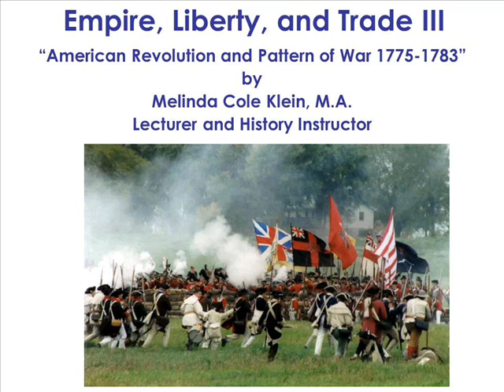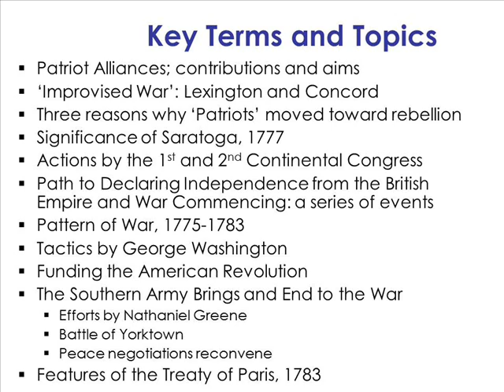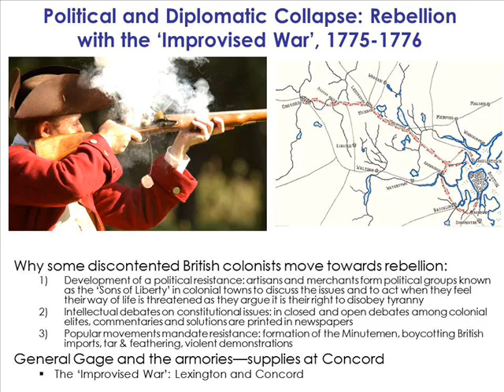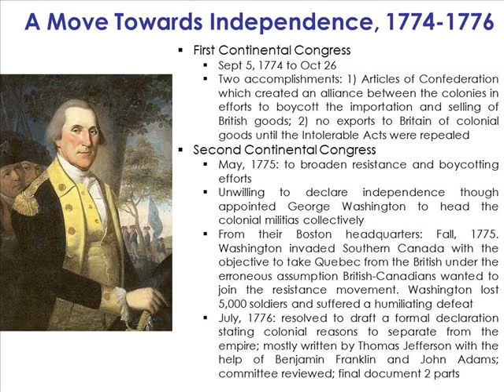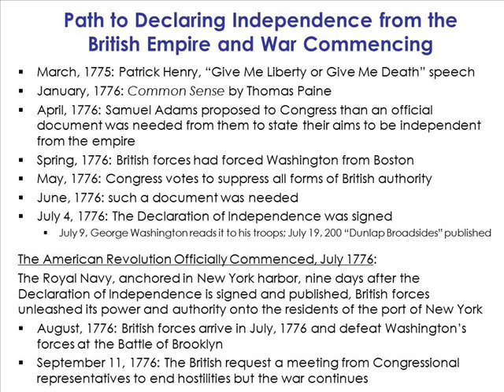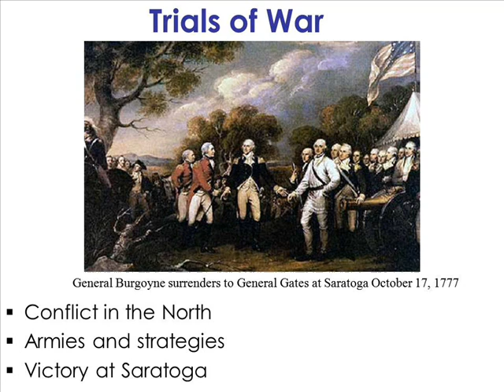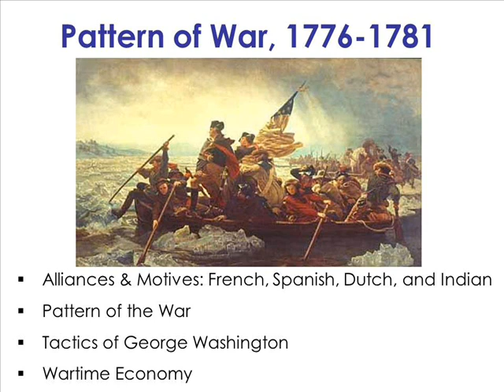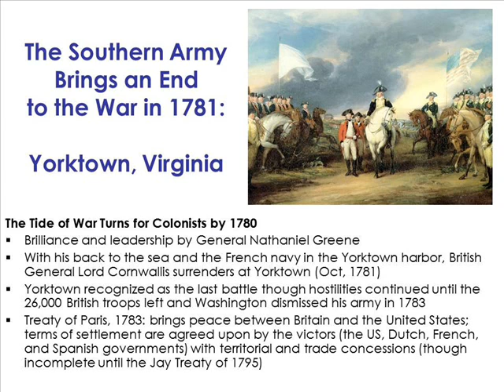American Revolution and the Pattern of War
This lecture presentation covers the historical events that moved the 'Patriots' towards revolution in 1775, the actions by the First and Second Continental Congress, and the pattern of the war that would commence in July 1776 until the Battle of Yorktown in 1781. In addition, it includes the aims by European allies, the position of the majority of Native American groups, tactics by General George Washington, and bringing this long war to a successful end with the Treaty of Paris, 1783.